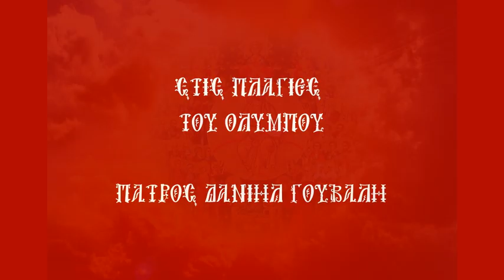" ΣΤΙΣ ΠΛΑΓΙΕΣ ΤΟΥ ΟΛΥΜΠΟΥ "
"ΘΑΥΜΑΤΑ ΚΑΙ ΘΑΥΜΑΣΙΑ". ΟΜΙΛΙΕΣ ΤΟΥ ΠΑΤΡΟΣ ΔΑΝΙΗΛ ΓΟΥΒΑΛΗ . ΜΙΑ ΕΚΠΟΜΠΗ ΠΟΥ ΑΣΧΟΛΕΙΤΑΙ ΜΕ ΥΠΕΡΦΥΣΙΚΑ ΣΗΜΕΙΑ , ΣΤΟ ΧΩΡΟ ΤΗΣ ΕΚΚΛΗΣΙΑΣ ΚΑΙ ΤΗΣ ΙΣΤΟΡΙΑΣ ΚΑΙ ΓΕΝΙΚΑ ΜΕ ΤΑ ΜΕΓΑΛΕΙΑ ΤΟΥ ΘΕΟΥ .